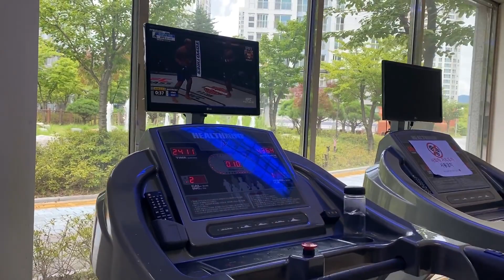ASMR vlog BLUBERRY CAKE CHOCOLATE ICECREAM TICO NUTELLA DESSERT MUKBANG